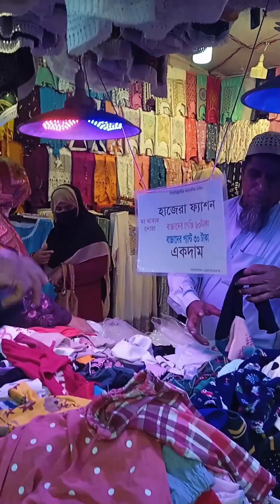কেন এত্তো ভিড় এই মেলায় | বহদ্দারহাট তাঁত বস্ত্র মেলা